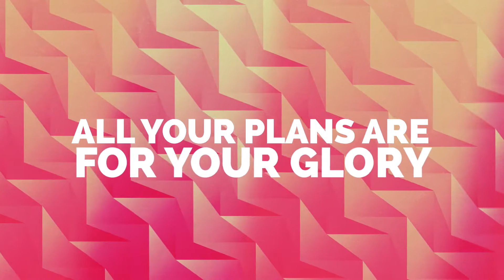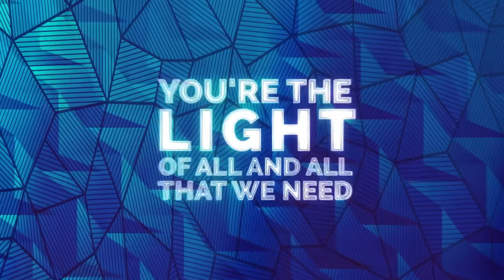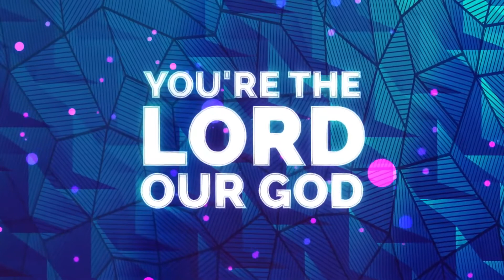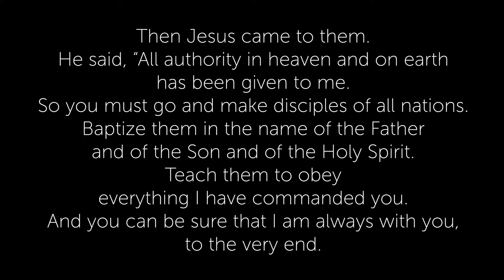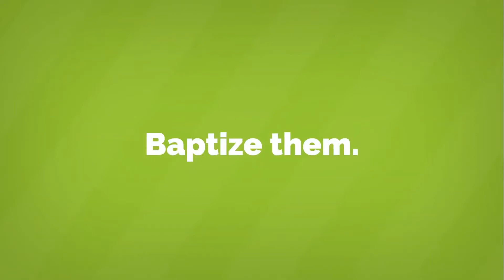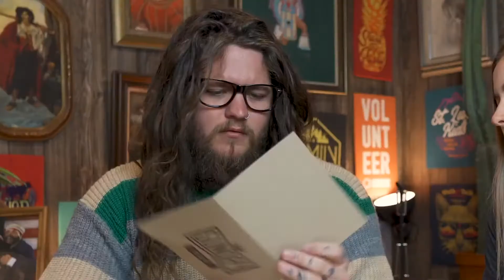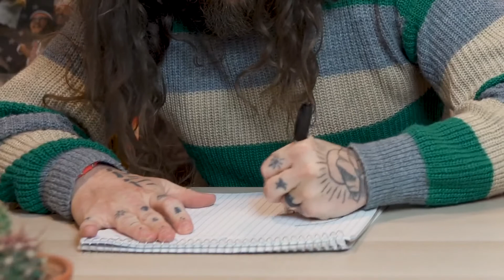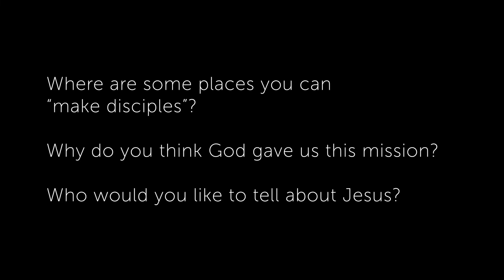May 3 Warehouse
Artist: Hillsong Kids
Album: Tell The World
Licensed to YouTube by: Hillsong (on behalf of Hillsong Music and Resources LLC); Capitol CMG Publishing, LatinAutor, Adorando Publishing, ASCAP, and 8 Music Rights Societies

Album: Kidmin Worship Vol. 2: Popular Worship Songs